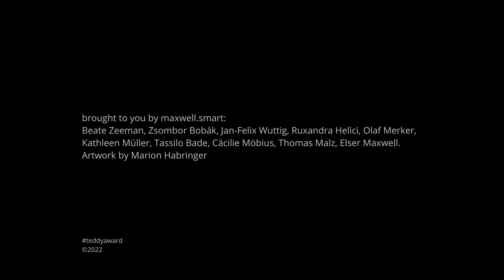Interview with Gustavo Vinagre, director THREE TIDY TIGERS TIED A TIE TIGHTER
Interview with DIRECTOR Gustavo Vinagre Nash Laila, Isabella Pereira and Pedro Rebeiro about the film THREE TIDY TIGERS TIED A TIE TIGHTER

São Paulo, in a dystopian future not so very far from the present. A virus is circulating, one that mainly attacks the brain and the ability to remember. A state that has forgotten a past marked by colonialism and dictatorship desperately awaits some indeterminate “Golden Phase.” Three young queer people drift through a city bled dry by the pandemic and rampant capitalism, remembering each another’s late lovers, sharing their experiences with HIV, getting makeup tips for masked faces and ultimately coming together with others forgotten by society for an antique revue in the salon of a singer named Mirta. In Gustavo Vinagre’s affable, surrealist survey of a politically imposed amnesia, a queer era has dawned in which memories can only survive because they are shared collectively and passed on through affective relationships. Those who spread out in all directions do not collide. And those entirely unconcerned with dying rich and privileged are experiencing the Golden Phase right now. In Três tigres tristes, the margins of society glitter, forgotten by the pandemic.

deutsch:
São Paulo, in einer dystopischen, aber ziemlich gegenwärtigen Zukunft. Ein Virus geht um, das vor allem das Gehirn und die Fähigkeit zur Erinnerung angreift. Ein Staat, der seine Kolonial- und Diktaturgeschichte vergessen hat, wartet verzweifelt auf eine unbestimmte „Goldene Phase“. Drei queere junge Menschen lassen sich durch die von Pandemie und grassierendem Kapitalismus ausgelaugte Stadt treiben, erinnern sich gegenseitig an verstorbene Liebhaber, teilen Erfahrungen über HIV, holen sich Make-up-Tipps für maskierte Gesichter und treffen sich am Ende mit anderen gesellschaftlich Vergessenen zu einer Antiquitäten-Revue im Salon der Sängerin Mirta.
In Gustavo Vinagres freundlich-surrealistischer Vermessung einer politisch verordneten Amnesie ist eine queere Zeit angebrochen, in der Erinnerungen nur überleben können, weil sie gemeinschaftlich geteilt und durch affektive Beziehungen übertragen werden. Wer gemeinsam ausschwärmt, kollidiert nicht. Und wer nicht über Leichen geht, um reich und privilegiert zu sterben, erlebt die Goldene Phase schon jetzt. In Três tigres tristes glitzern die  gesellschaftlichen Ränder und werden von der Pandemie vergessen.